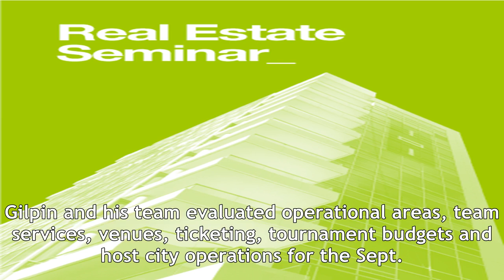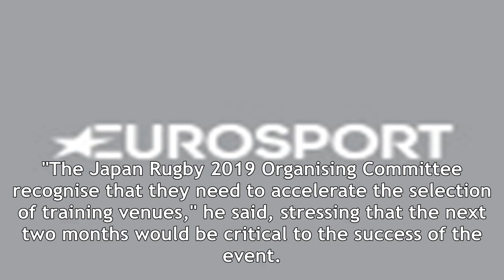2019 rugby world cup organisers told to hasten preparations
2019 rugby world cup organisers told to hasten preparations